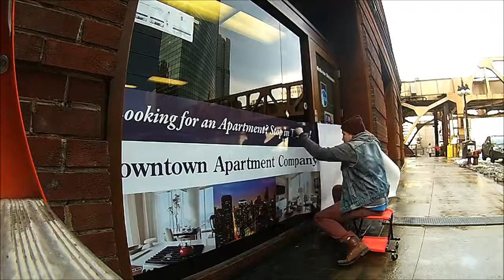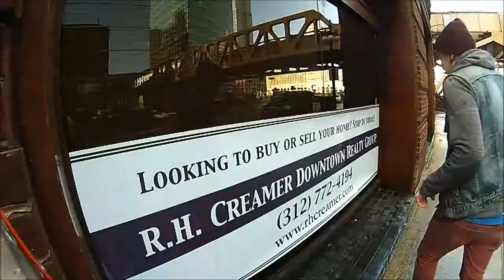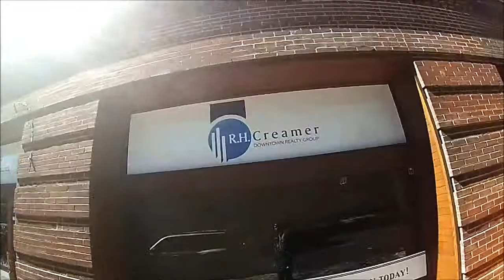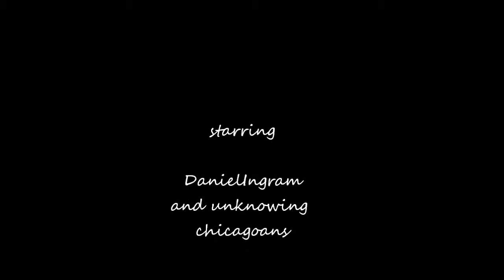partofmyjob - vinyl graphics install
An install I did for my work - Chicago Loop